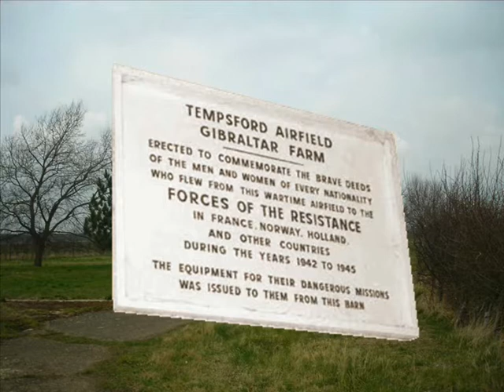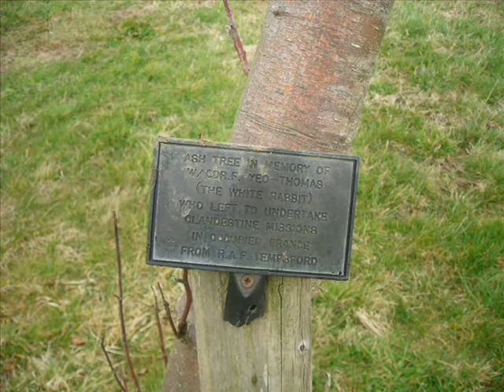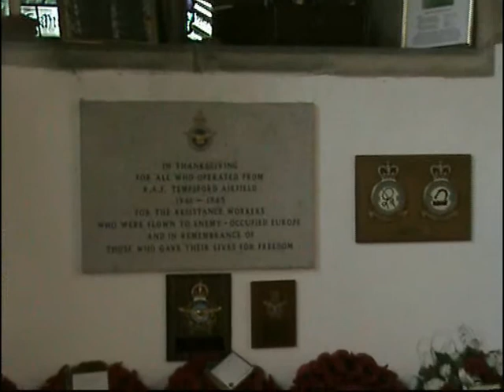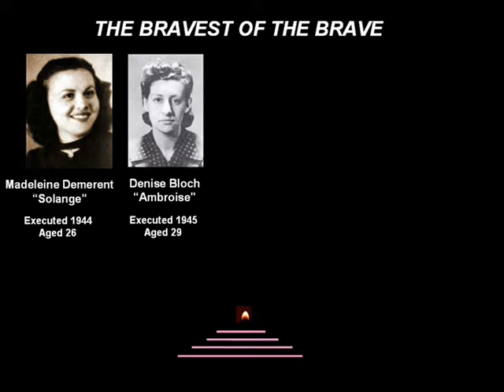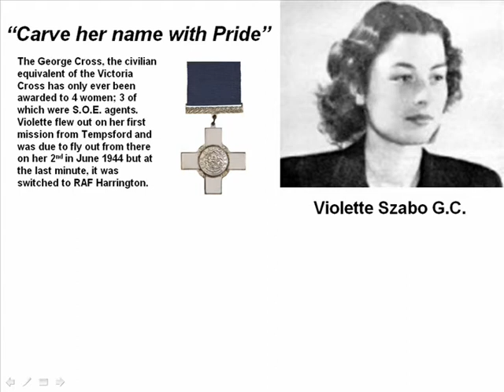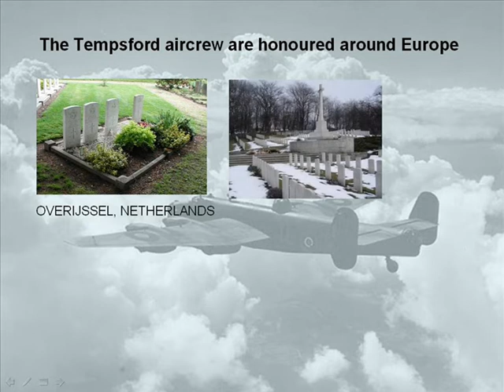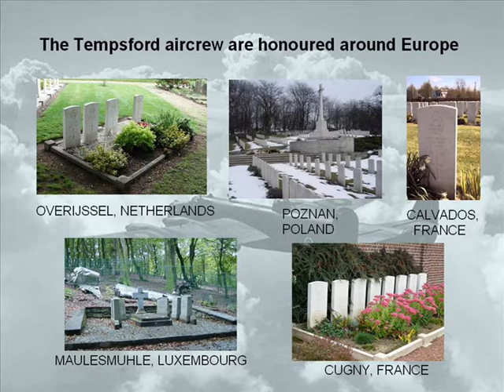Tempsford_Story VIDEO.wmv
Nice video detailing some history of the secret  WW II Tempsford Airbase. The 161 squadron flew operatives, explosives and weapons out of Tempsford and into Nazi occupied Europe. They flew at night  during full moons.